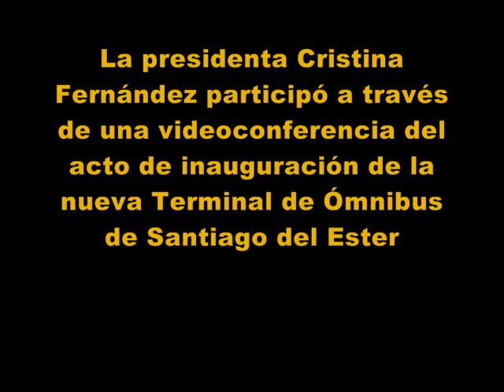26 Noviembre 2008 terminal omnibus Santiago videoconferencia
La presidenta Cristina Fernández participó a través de una videoconferencia del acto de inauguración de la nueva Terminal de Ómnibus de Santiago del Estero.